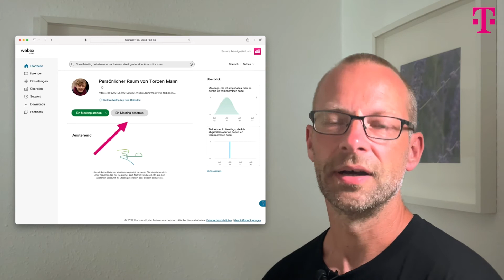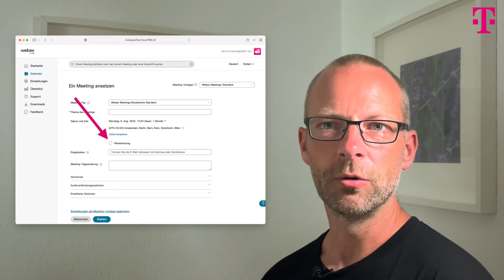CompanyFlex Cloud PBX 2.0 – Konferenzen leicht gemacht!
In diesem Video zeigen wir dir, wie du mit CompanyFlex Cloud PBX 2.0 verschiedene Konferenztypen nutzen und planen kannst. Egal ob geplante Konferenzen, persönliche Konferenzräume, Breakout Sessions oder Meetings im Gruppenchat – wir erklären dir Schritt für Schritt, wie du diese Funktionen optimal einsetzt. Zudem erfährst du, wie du Serientermine anlegst und Meetings effizient verwaltest. Diskutiere mit uns in der Business Community und entdecke alle neuen Funktionen der Cloud PBX 2.0!

📁 Video-Gliederung: Diese Zeitstempel helfen dir, schnell die gewünschten Informationen zu finden:

0:00 – Einführung
0:14 – Konferenztypen
2:08 – Konferenz planen
3:18 – Serientermin anlegen
4:16 – Dokumente und Inhalte teilen

📋 Im Detail: Hier findest du eine genaue Aufschlüsselung der Inhalte des Videos:

• Überblick über Konferenztypen und ihre Vorteile 📅

• Schritt-für-Schritt-Anleitung zur Planung von Konferenzen 📝

• Serientermine im Meetingportal anlegen 🔄

• Dokumente und Arbeitsbereiche in Meetings teilen 📄

• Meetingaufnahmen lokal oder in der Cloud speichern 🎥

✨ Teile dieses Video mit deinen Kollegen, um ihnen zu helfen, das Beste aus CompanyFlex Cloud PBX 2.0 herauszuholen.

Und hier geht es zur Übersicht aller neuen Funktionen der Cloud PBX 2.0: